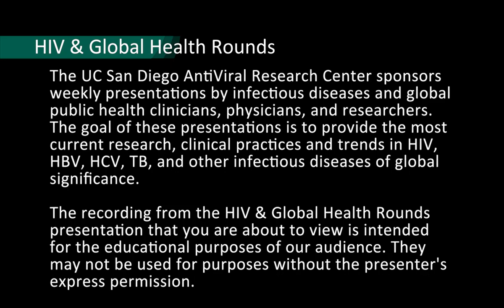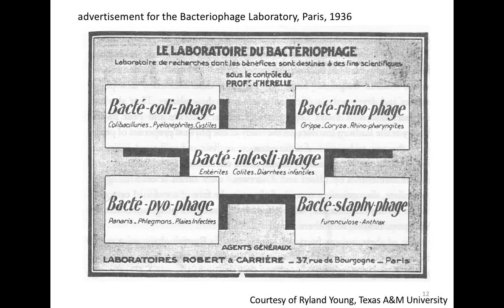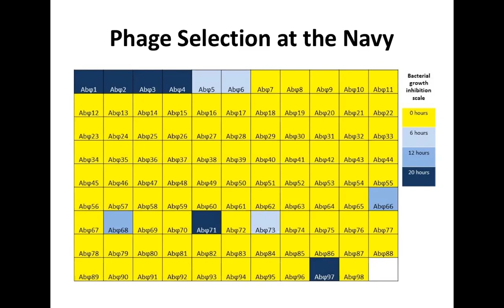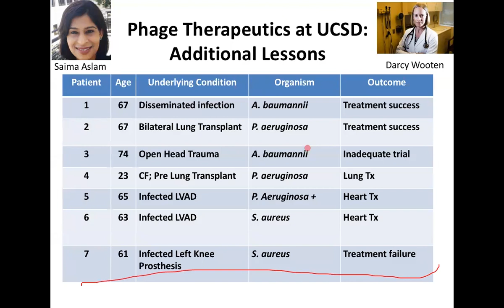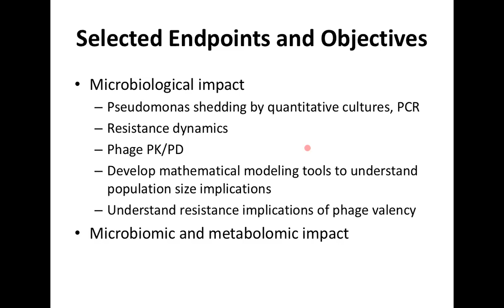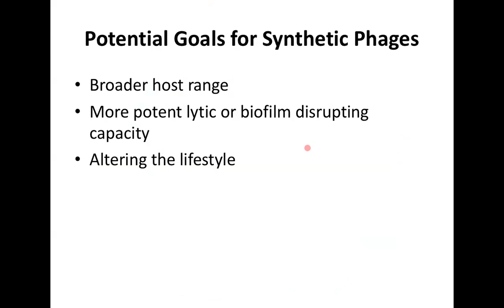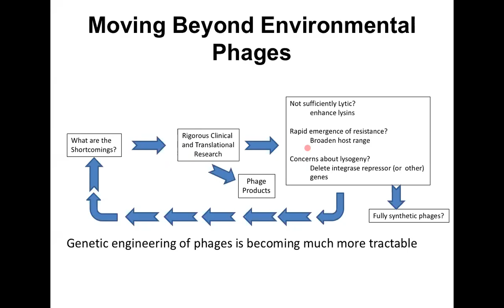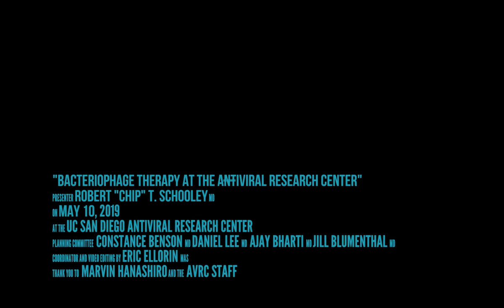Phage Therapy at the AntiViral Research Center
Robert “Chip” T. Schooley, MD
Professor of Medicine; Senior Director, International Initiatives
Vice Chair, Department of Medicine
Division of Infectious Diseases & Global Public Health